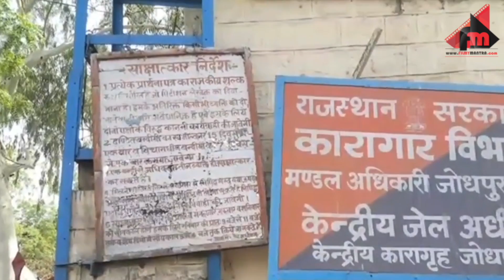Salman Khan Breaks Down After Hearing Jodhpur Court Verdict